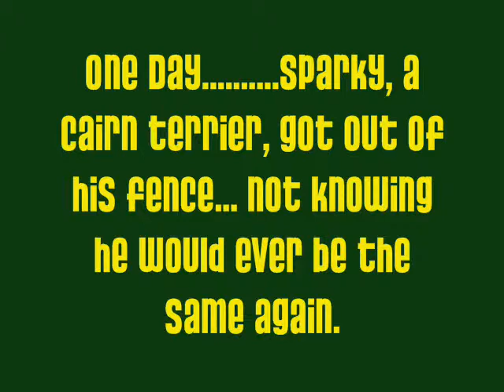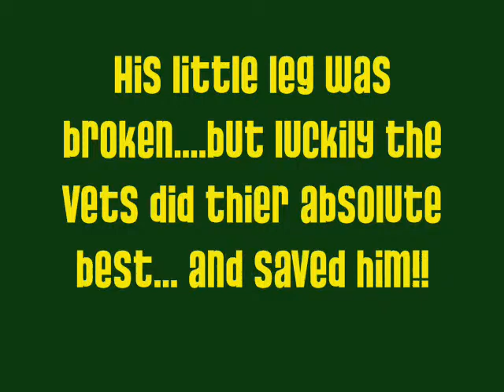Sparky's Story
My cairn terrier sparkys story it is very tramatic!